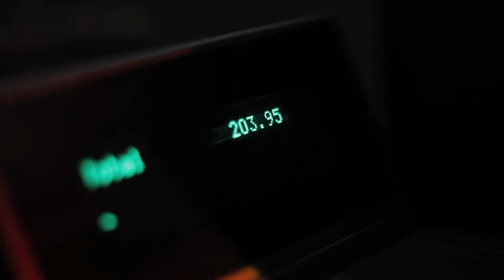Akin Chicago // InfraRED VI Release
// the skinny //

A production by Kinema Group.

Camera 1: Justin Capadocia
Camera 2: Jason Manguba

Edit: Justin Capadocia

Song: "Warp" by The Bloody Beet Roots ft. Steve Aoki, edited and remastered by Justin Capadocia.

// the story //

// the support //

Canon 7D body (x3) + 50 f/1.8, 16-35 f/2.8 lenses
Apple iMac
Apple Final Cut Studio